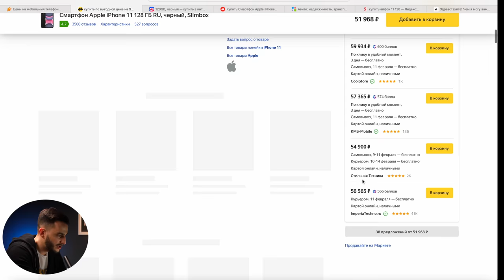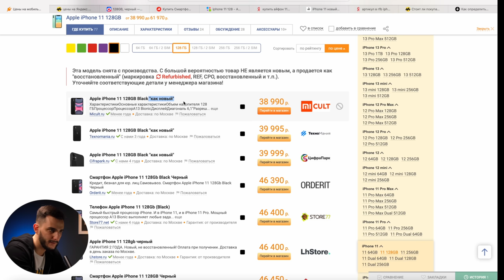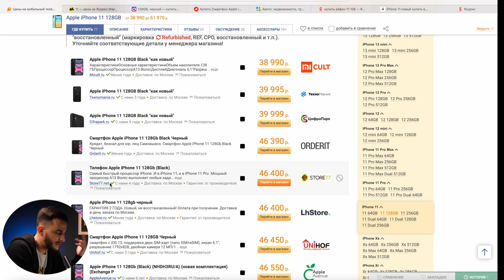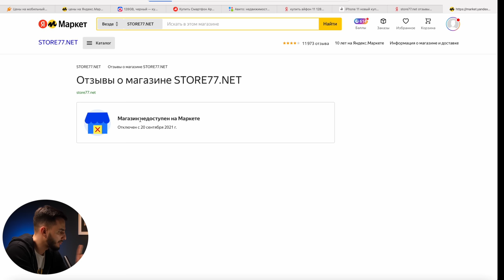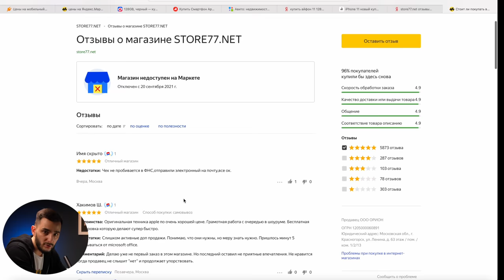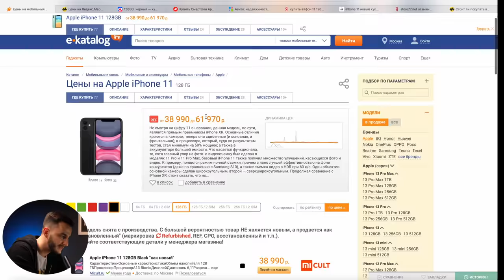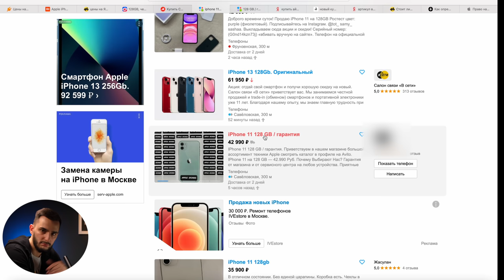ПОКУПАЙ iPhone ПРАВИЛЬНО! Проверяем магазины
Как покупать выгодно, без обмана, где, на что стоит обращать внимание, как покупать б/у, какие вопросы задавать, как проверять и где покупать не стоит. Вопросов много, но и это видео не такое короткое. В нем вы найдете действующие советы и рекомендации по покупки электроники, на примере Apple iPhone. И не важно какой iPhone вы ходите купить iPhone 11^ iPhone 12 или iPhone 13, да даже если вы заходите купить пылесос, это видео для вас!

А так же 15 отменных видео об айфон, посмотрев их всех вы будете знать все об iPhone!

1. Apple iPhone 13 vs iPhone 12 vs iPhone 11. Какой айфон выбрать в 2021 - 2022 ?
7. Обзор iPhone 13 Pro и iPhone 13 Pro Max. iPhone 13 Pro camera - В деталях -
8. Apple iPhone XS в 2021 году. iPhone 11 vs iPhone XS. Какой Айфон выбрать в 2021?
9. Apple iPhone 12 vs iPhone 11 vs iPhone XR в 2021 году. Какой Айфон выбрать в 2021?
10. Apple iPhone 12 в 2021 году. Стоит ли покупать Айфон 12 ? iPhone 12 vs iPhone 11
11. Apple iPhone 11 в 2021 году. Стоит ли покупать Айфон 11 ? iPhone 11 vs iPhone XR
12. 9 месяцев с iPhone 12 Pro. Все что нужно знать про iPhone 12 Pro перед покупкой